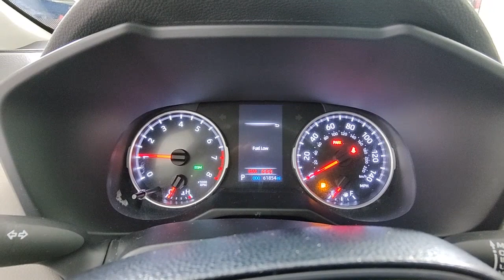2021 Toyota RAV4 West Palm Beach, Riviera Beach, North Palm Beach, Royal Palm Beach, Palm Beach Gard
Super White Used 2021 Toyota RAV4 XLE available in 3870 West Blue Heron Beach, Riviera Beach, Florida at I95 Nissan. Servicing the West Palm Beach, Riviera Beach, North Palm Beach, Royal Palm Beach, Palm Beach Gardens, FL area.

I95 Nissan
3870 West Blue Heron Blvd

BLUETOOTH BACKUP CAMERA APPLE CAR PLAY ANDROID AUTO LIKE NEW USB PORTS DEALER INSPECTED FULLY SERVICED FULLY DETAILED NEWER TIRES & BRAKES ICE COLD AIR GAS SAVER LOW SUPPLY CAR ACT FAST. **Here at I-95 Nissan youll receive the expertise of our Factory Certified Sales Consultants and staff. Purchase your next vehicle from the comfort of your home. And have it delivered to you FREE of charge! Your health and safety are our priority. Shop with confidence with our 3-day exchange policy and complimentary vehicle sanitization with each new or used vehicle.** CARFAX One-Owner. Super White 2021 Toyota RAV4 XLE LIFETIME WARRANTYbrbrKBB Fair Market Range High: $27642 Priced below KBB Fair Purchase Price! 28/35 City/Highway MPGbrbrbrClean CARFAX.br**Price does not include reconditioning and certification costs.